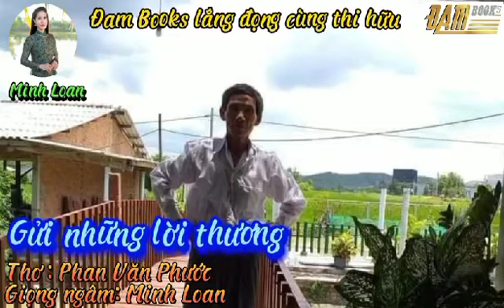THƠ, PHAN VĂN PHƯỚC, HÒA PHONG,TÂY HÒA,PHÚ YÊN,N S MINH LOAN TRÌNH BÀY.